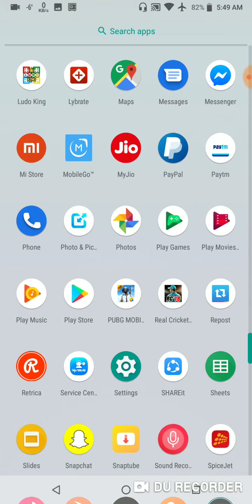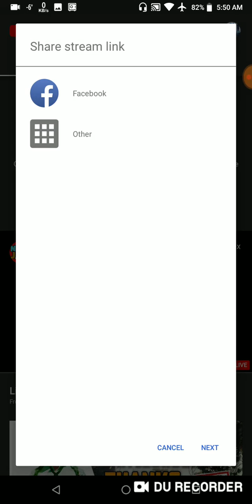How To Stream PUBG Mobile Live From Your Android Phone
LIVE STREAMING OF ANY GAME